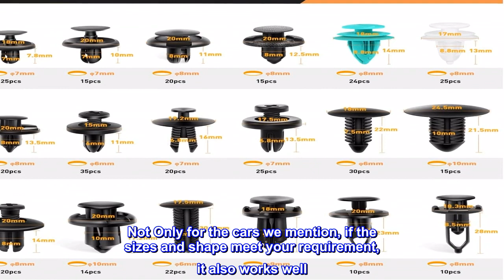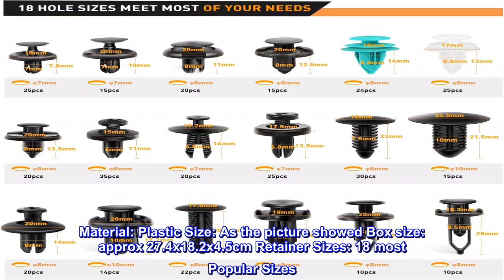Great product - GOOACC - GRC-34 Push Bumper Fastener Rivet Clips with 18 Most Popular Sizes Auto Pu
Great product -  GOOACC - GRC-34 Push Bumper Fastener Rivet Clips with 18 Most Popular Sizes Auto Push Pin Rivets

18 MOST COMMON SIZE: GOOACC push retainer Clips are suitable for Mercedes Benz, BMW, TOYOTA, Honda, Subaru, NISSAN, Mazda, Lancer for exact replacement. Not Only for the cars we mention, if the sizes and shape meet your requirement, it also works well
WIDELY APPLICATION: Theses push clips are widely used for car body clips, trim panel retainer, door trim fastener, door panel clips, bumper clips, Fender clips, engine cover and splash shield retainers replacement. It always covers some applications include telecom equipment, motor vehicles, domestic appliances, furniture and electrical equipment.
BONUS AUTO FASTENER REMOVER - Allow you to quickly and easily remove car door panel trim clips and upholstery clips without causing damage to them. Easy access into confined areas.
PREMIUM QUALITY RETAINER ASSORTMENT: GOOACC push rivets are made of heavy-duty plastic & nylon, which is strong, robust and vibration resistant, would not break or crack easily.
NOTE: GOOACC offers clear pictures for your reference, please check the size, type and shape to make sure the item is the one that you need.
Specification: Package Includes: 360 pcs /set. Material: Plastic Size: As the picture showed Box size: approx 27.4x18.2x4.5cm Retainer Sizes: 18 most Popular Sizes

 Bang for your buck
They’re not as strong as dealer units but it does the job and also comes with tools that can also be used for cabin and dashboard work. $35.00 for the push pin kit, $25.00 for the plastic tool set at Autozone. This kit is a no brainer and easy on your pockets.